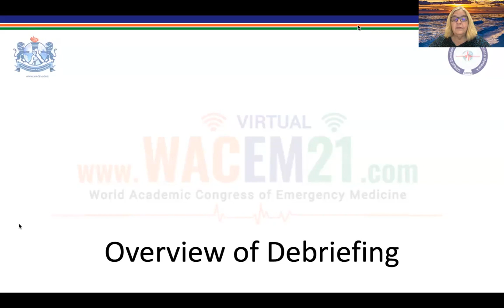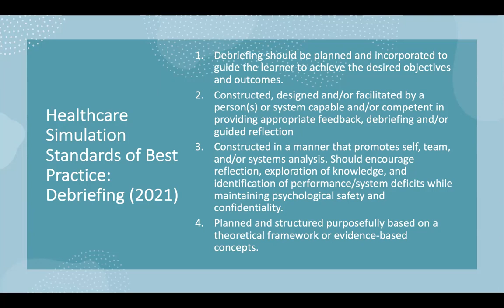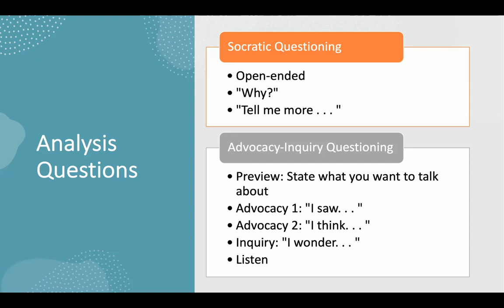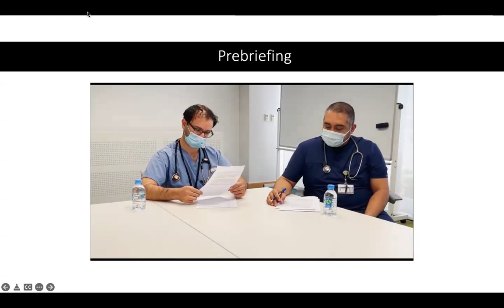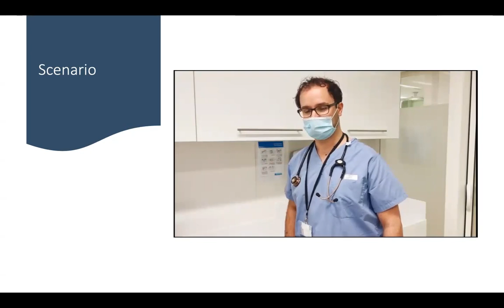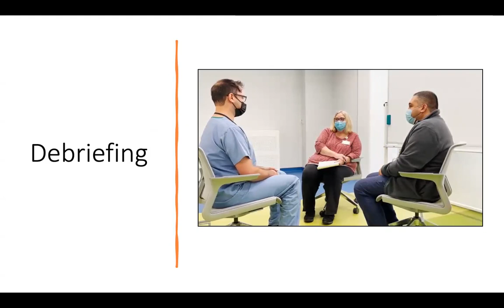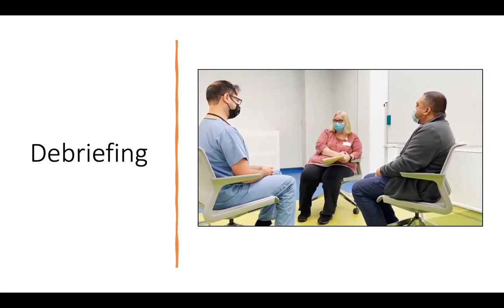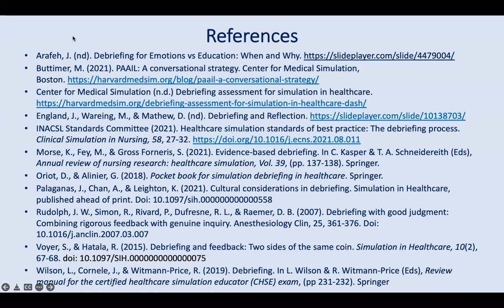Overview of Debriefing WACEM21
Presented for the World Academic Congress of Emergency Medicine 2021